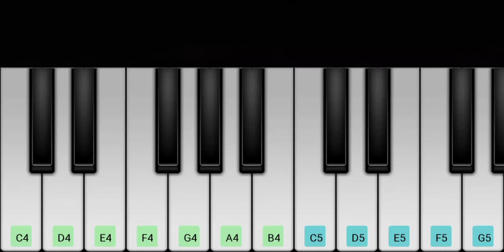Pona pogattum | Vijay | Anirudh | Master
Pona pogattum from master

Perfect paino